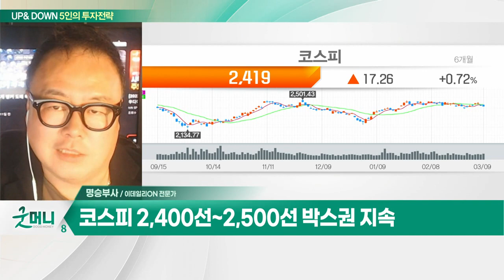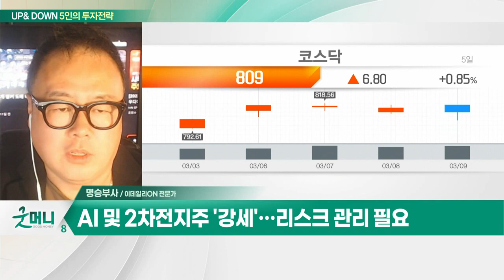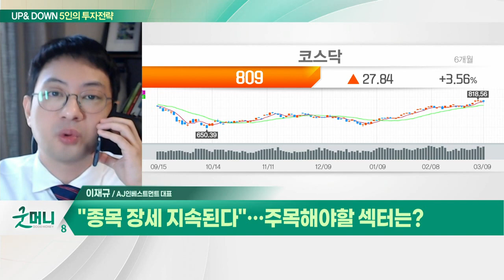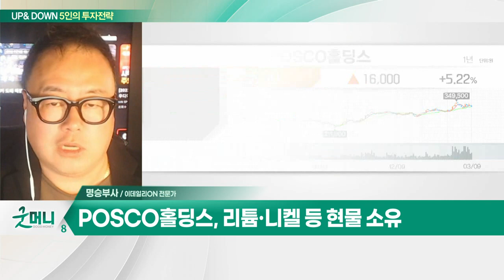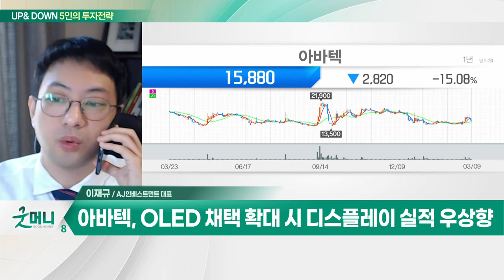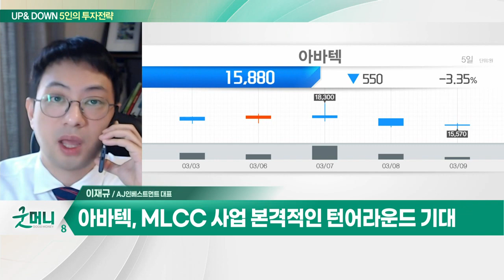POSCO홀딩스(005490)… 리튬·니켈 등 현물 소유 / 아바텍(149950)… 디스플레이 식각 공정 및 MLCC 성장성 확보_UP&DOWN 5인의 투자 전략 (20230310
Q. 여전히 박스권… ‘저평가주’ 담아볼까?
Q. "종목 장세 지속된다"… 주목해야할 섹터는?

- 리튬·니켈 등 현물 소유
- 리튬 추출 기술 보유
- 폐배터리 시장 확대 따른 공장 준공

아바텍(149950)
- 디스플레이 식각 공정 및 MLCC 성장성 확보
- OLED 채택 확대 시 디스플레이 실적 우상향
- 글로벌 태양광 업체향 MLCC 공급 증가
- MLCC 사업 본격적인 턴어라운드 기대